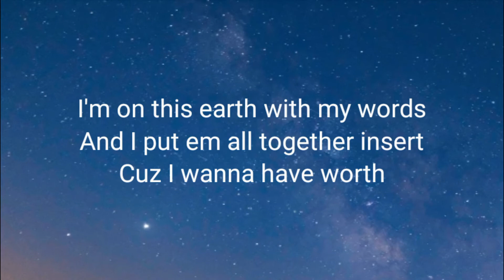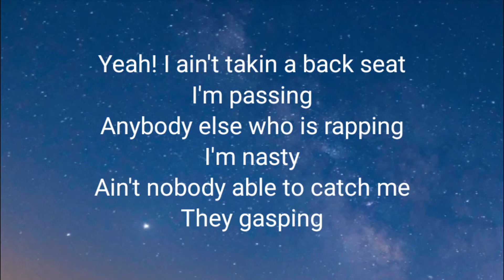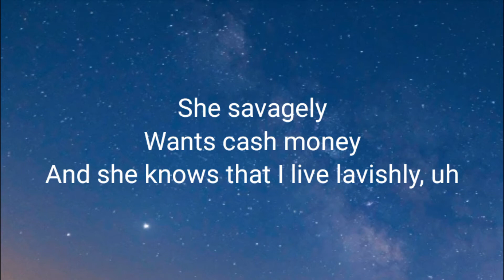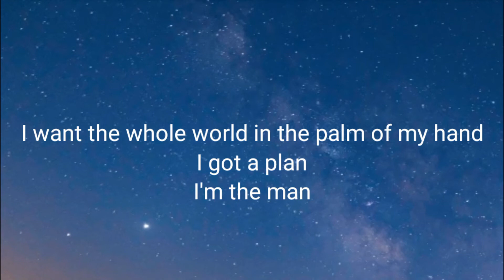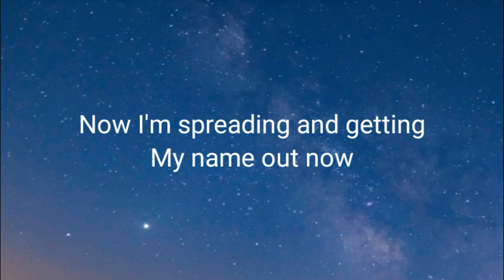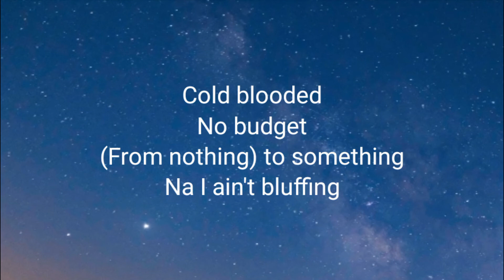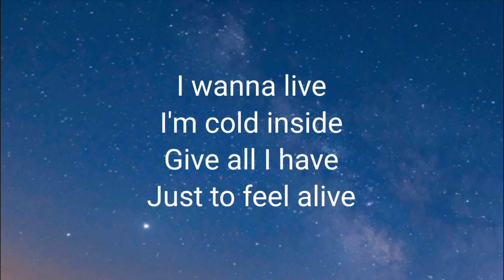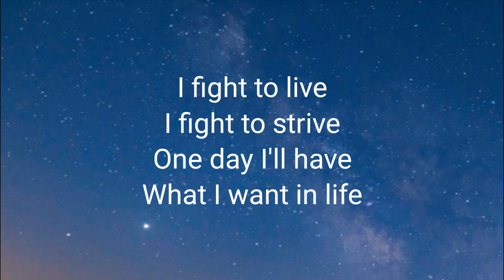NEFFEX - Life [lyrics]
Lyrics:

I️ ain’t the first
with the curse
with the thirst

and I️ put em all together insert
cuz I️ wanna have worth

workin hella hard till they put me in the dirt
when your working this hard yea you get what you deserve

yea I️ aint takin a back seat
I’m passing
anybody else who is rapping
I’m nasty
ain’t nobody able to catch me
they gasping
they can not compare they can’t match me
I’m at half speed
I️ got your girl she laughing
and dancing hanging on my what?!
she asking to crash with me
smash with me
she savagely
wants cash money
and she knows that I️ live lavishly uh

verse 2
I want the whole world in the palm of my hand
now I’m teaching the game a veteran
better than
anybody else who test me
I’m ready
lookin at my hand and it’s steady
I’m trending
ascending
and blending
lyrical bending
now I’m spreading and getting
my name out now
yea they hearing me loud
all the crowds
repping the sound
im hittin the ground
running
up and coming
ain’t nothing yea
rookie of the year ima keep it 100
cold blooded
no budget
(from nothing) to something
na I ain’t bluffing
I got a full hand
and a full plan
I ain’t gonna stop till im at the top man
I’m about to pop started from the bottom yea